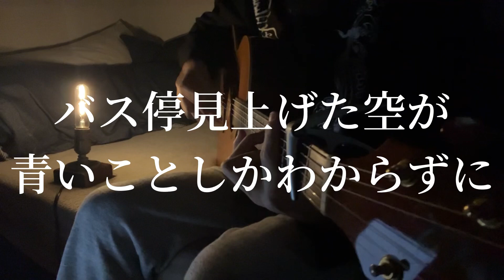雲と幽霊弾き語りしマスた。